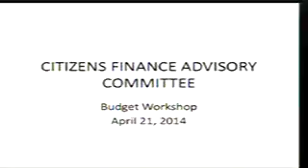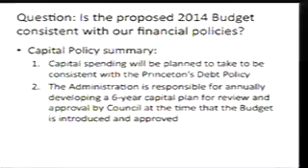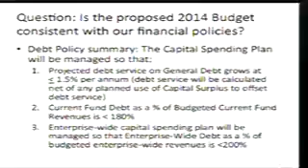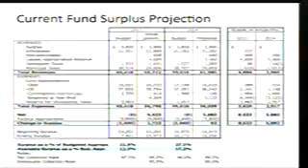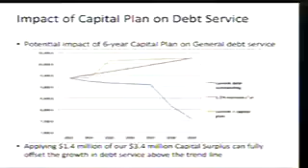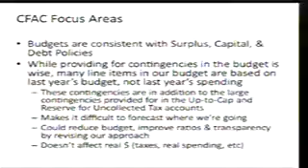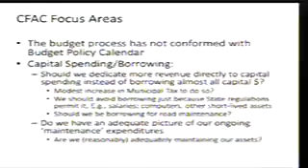Council Meeting April 21, 2014 (2 of 2)